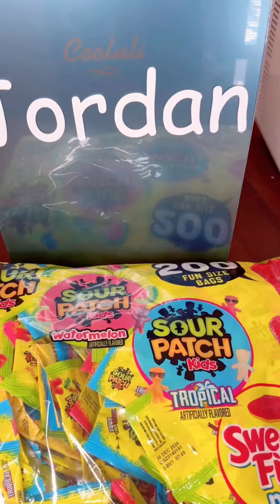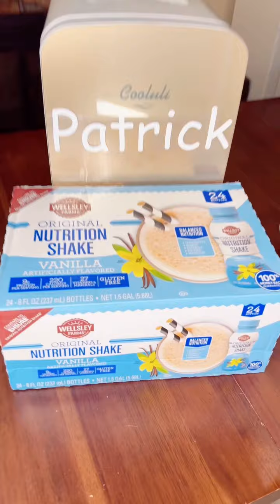Mini Fridge Restock For My 11 Kids